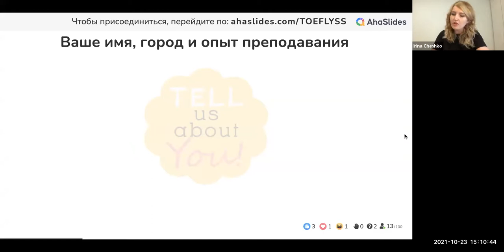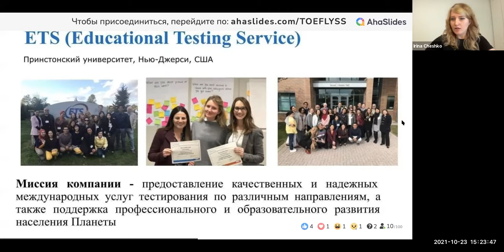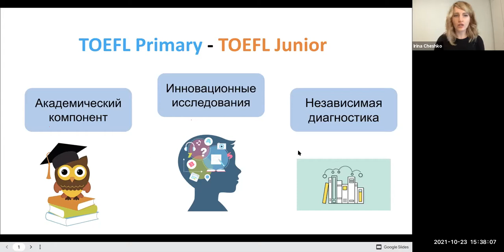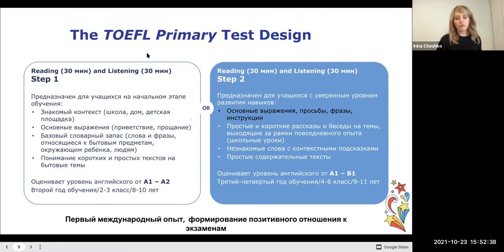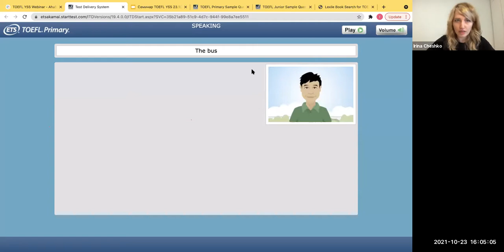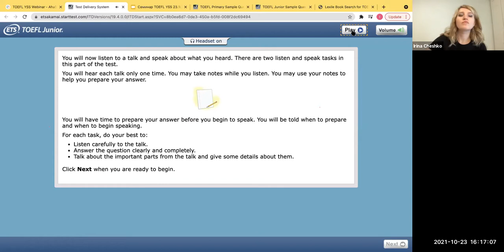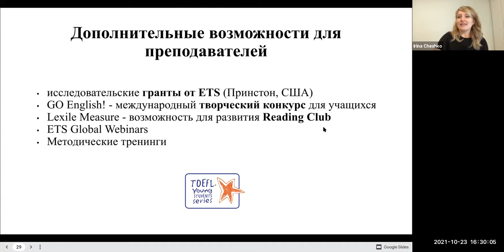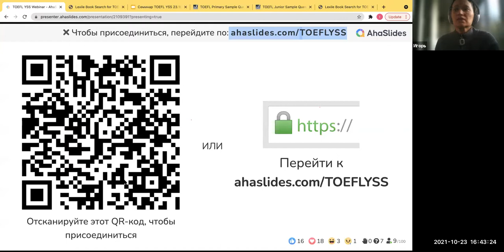Семинар для преподавателей английского языка по тестам TOEFL YSS